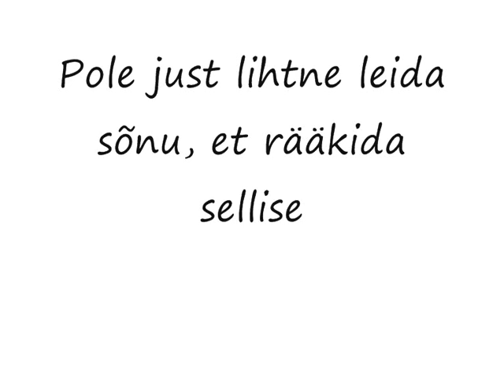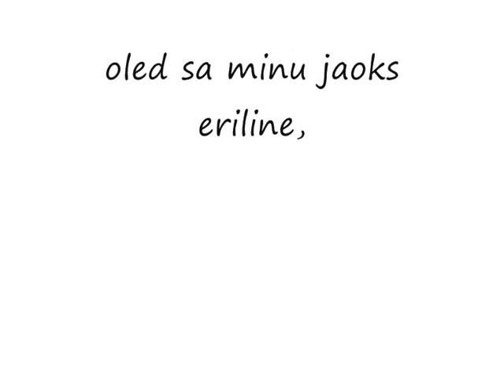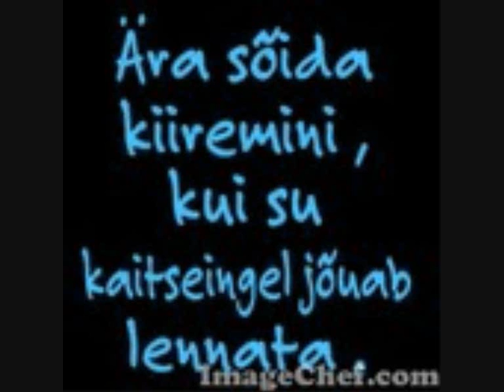Sõberid igavesti (LLL) ! :)))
musii!